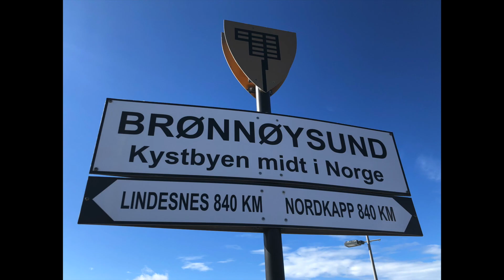Hurtigruten ms Nordkapp i Brønnøysund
Hurtigruta mv Nordkapp passerer Brønnøysund på vei sørover til Rørvik og videre til Bergen. En fantastisk sjøreise langs Norges kyst fra Bergen til Nordkapp o nord, og Kirkenes , nær Russland, i øst.